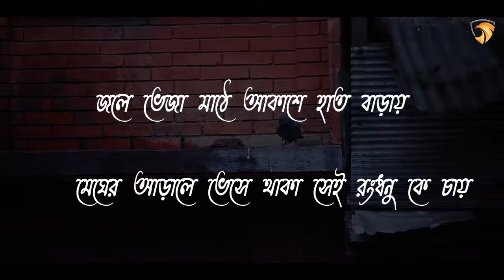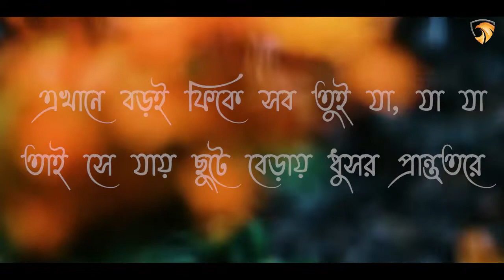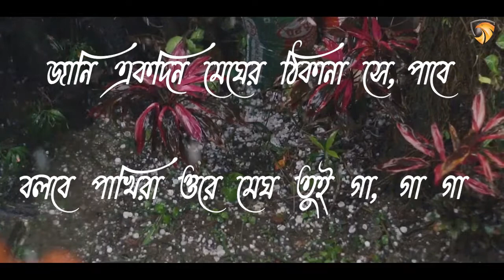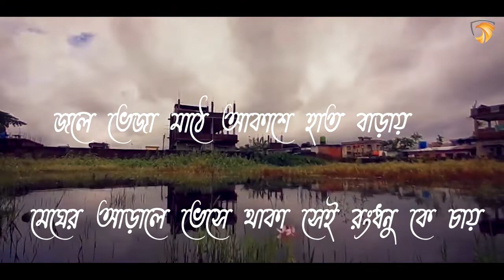Dekhecho Ki Taake|Aindrila Dhar|Cover Version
Presenting the Cover Song of "Dekhecho Ki Taake" which has been beautifully covered by Aindrila Dhar.
Hope you all will like it and please share your views in the comment section.

Singer: Aindrila Dhar
Audio mixing & Editing: Longlive Murmu

Singer: Subhamita Banerjee
Album : Brishti Paye Paye
Label: Shemaroo Entertainment Ltd.

You can follow me up on the Instagram for more details